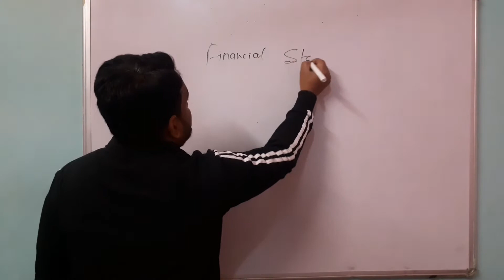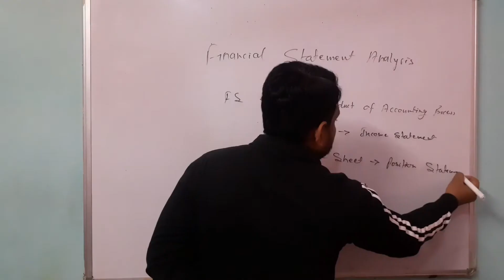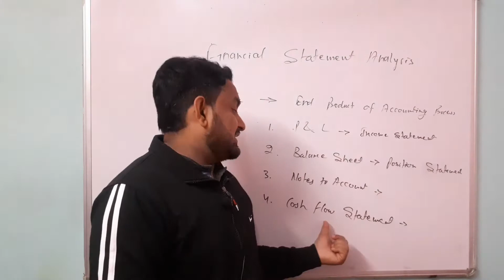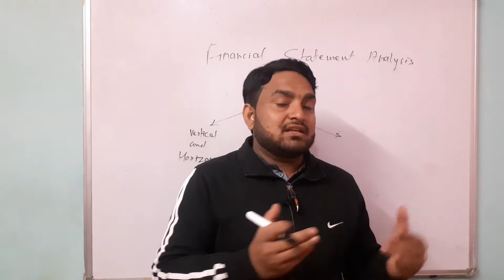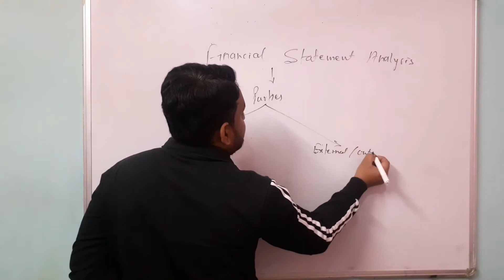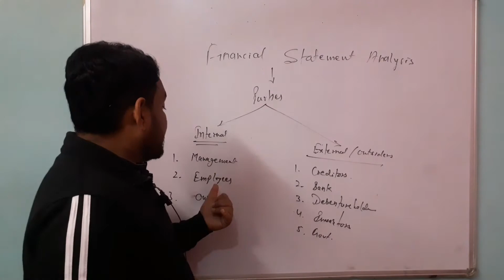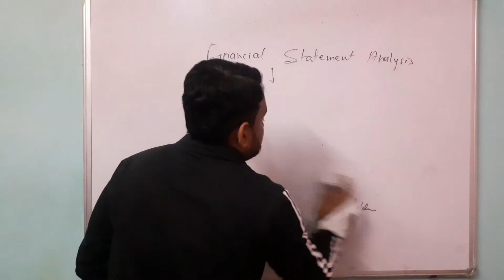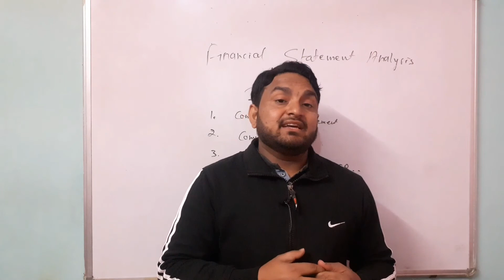Financial Statements Analysis